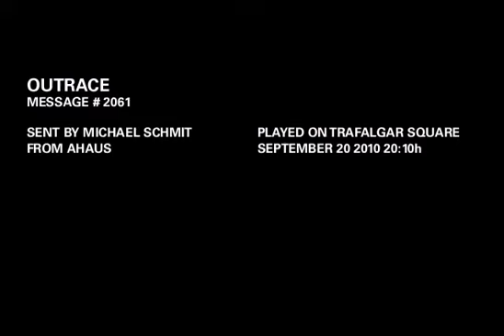OUTRACE MESSAGE # 2061: Schalke ist der geilste Club der Welt!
OUTRACE MESSAGE # 2061:
"Schalke ist der geilste Club der Welt!"
Sent by Michael Schmit
From Ahaus